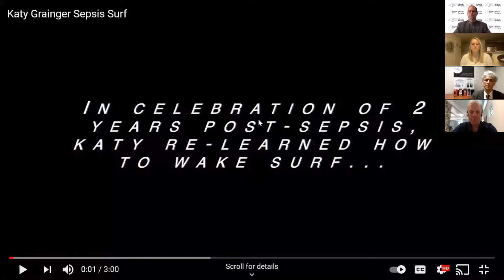Live with Greg: Celebrate Sepsis Survivors Week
As many as 60% of sepsis survivors are left with not just physical challenges, but mental and emotional challenges too. In this session, Greg speaks with Tom Heymann of the Sespis Alliance and Al Cardillo of the Home Care Alliance, with very special guests, sepsis survivors, Katy Grainger and Jillian Thibault.